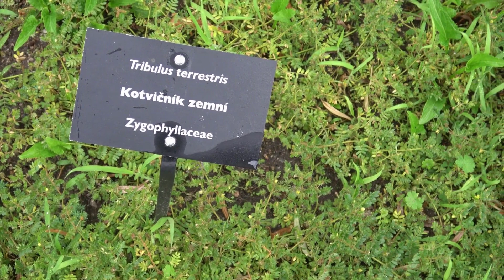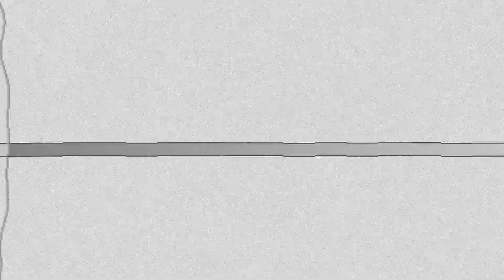TRIBULUS TERRESTRIS Propiedades NUTRICIONALES💥 Gokshura, Abrojo,Enredadera Punzante,Tribulus Terres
Impresionante Planta TRIBULUS TERRESTRIS y sus fuertes Propiedades NUTRICIONALES para nuestro organismo, también es conocida esta planta medicinal como gokshura, abrojo, enredadera punzante, tribulus terres, cabeza de cabra y vid amarilla, entre muchos otros nombres

Las saponinas y flavonoides entre muchos otros compuestos hacen del TRIBULUS TERRESTRIS una planta medicinal con fuertes Propiedades NUTRICIONALES, que seguro desconoces

      0:00 Tribulus terrestris otros nombres
      0:32 Propiedades NUTRICIONALES
      1:37 Para Que Sirve
      4:40 Otros Posibles Beneficios
      5:42 Recomendaciones

Espero que este video haya sido util para ti, Si te gusto compartelo con tus familiares y amigos

Translated titles:
TRIBULUS TERRESTRIS ERNÄHRUNGSEIGENSCHAFTEN- Gokshura, Distel, Kaktusranke, Tribulus Terres

TRIBULUS TERRESTRIS Propriétés NUTRITIONNELLES- Gokshura, Chardon, Vigne Barbarie, Tribulus Terres

TRIBULUS TERRESTRIS NUTRITIONAL Propriedades- Gokshura, Cardo, Videira Espinhosa, Tribulus Terres

ट्रिबुलस टेरेस्ट्रिस पोषण गुण   गोक्षुरा, थीस्ल, कांटेदार बेल, ट्रिबुलस टेरेस

TRIBULUS TERRESTRIS NUTRITIONAL Properties- Gokshura, Thistle, Prickly Vine, Tribulus Terres

TRIBULUS TERRESTRIS Proprietà NUTRIZIONALI- Gokshura, Cardo, Vite spinosa, Tribulus Terres https

TRIBULUSTERRESTRIS栄養特性?Gokshura、アザミ、ハマビシ、Tribulus Terres

TRIBULUS TERRESTRIS NUTRITIONAL Properties- Гокшура, чертополох, колючая лоза, якорцы террес

TRIBULUS TERRESTRİS BESLENME ÖZELLİKLERİ- Gökşura, Devedikeni, Dikenli Asma, Tribulus Terres